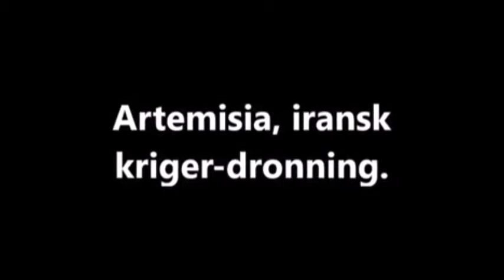Artemisia, warrior queen